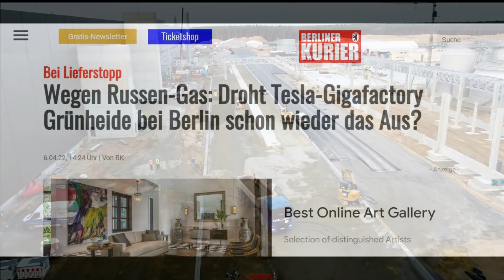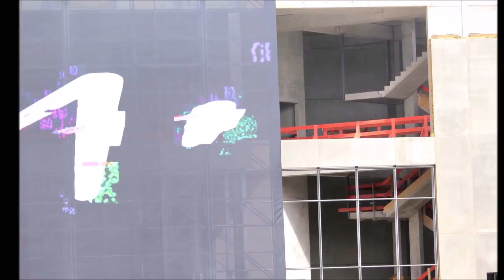BREAKING! Tesla Giga Berlin "Must Be Shut Down" If Gas Delivery Stops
Brandenburg's Greens parliamentary group leader Benjamin Raschke says the picture, in the event of a gas delivery stop, is this: the Tesla Giga Berlin car factory must be shut down. The problem is this: 60 percent of the energy requirements in the Tesla factory depend on gas.

"Melting and drying furnaces in Giga Berlin are operated with gas and the question arises whether there is a plan to become independent of Russian gas?," asks Alex Avoigts, a Tesla and EV blogger on Twitter.

First there were problems with customer complaints about the manufacturing quality of the first Tesla vehicles delivered from the brand new production facility in Grünheide - and now this: the wheels of Giga Berlin could soon come to a complete standstill. It's because of the sanctions against Russia. As a result Russia has demanded payment for its gas in its national currency, to which the West disagree. Thus, the gas supply may be stopped unless a solution is found through negotiations and mutual understanding.

Berliner Kurier reports that even if there is no gas embargo against Russia, the country itself could cut supplies overnight, for example in response to the temporary socialization of Gazprom subsidiary Germania. In this case, the gas supply would have to be prioritized according to the triage model: Private households would be the last to be affected by a shutdown, while companies such as Tesla, whose products are not produced for daily needs, could be hit first.

According to the picture, a shutdown would affect not only Tesla in Brandenburg but also large consumers such as the BASF chemical plant in Schwarzheide and the Rüdersdorf cement plant.

Tesla Giga Berlin and its dependence on gas supply. Tesla Giga Berlin 's future plans in questions. Giga Berlin may be shutdown because of gas supply cuts.